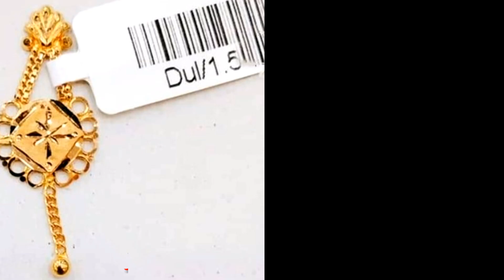gold earring and tops design with price